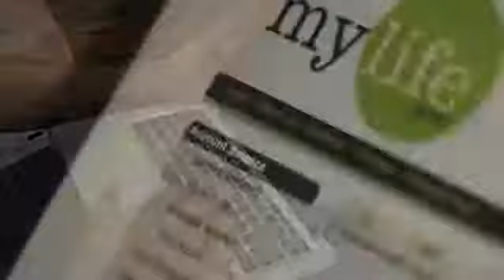Iba na ang may EXTRA INCOME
Sa panahon ngayon dapat meron kang EXTRA INCOME!
Iba na yung may EXTRA INCOME, para may mabubunot sa oras ng panganga-ilangan.

Maging handa sa ano mang gastusin,
Mag Vmobile Business na!

Know more about Vmobile Business, click the link!

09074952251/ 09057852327